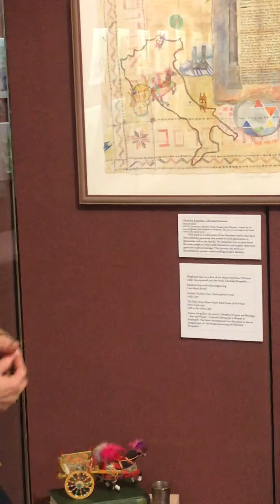Marlene Adler Talks About Cherished Memories